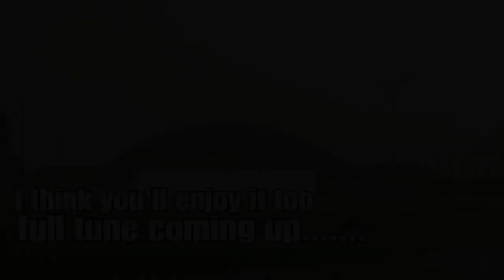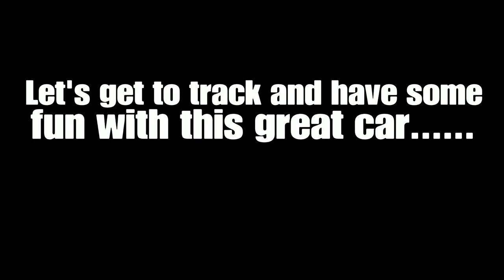BMW M3 Le Mans WTC700 Tune | Update 1.34 | GT7 Money Method | BMW engine swap | Gran Turismo 7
Gran Turismo 7 BMW M3 tune for 700pp.  BMW M3 engine swap tune for Le Mans WTC700 race.